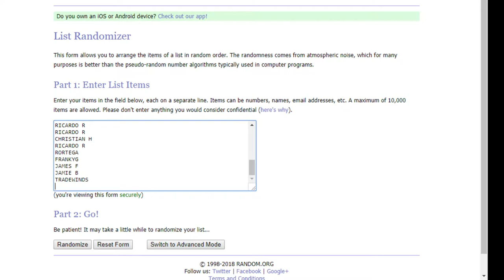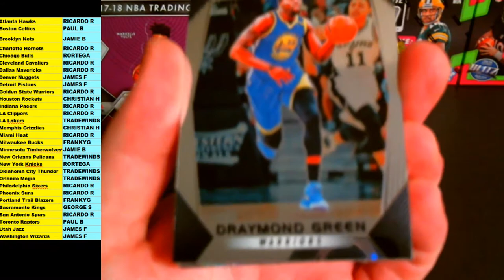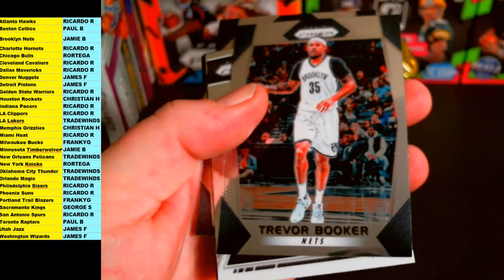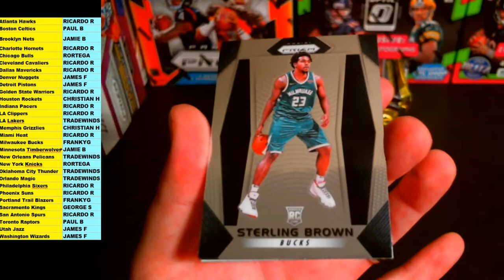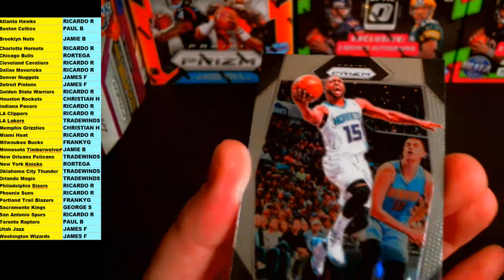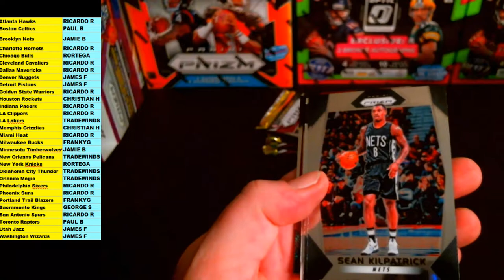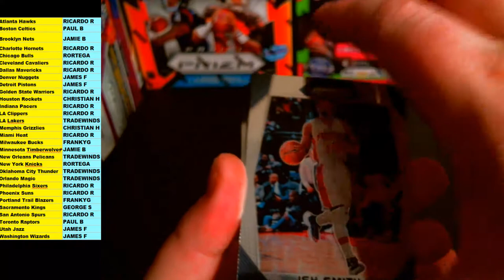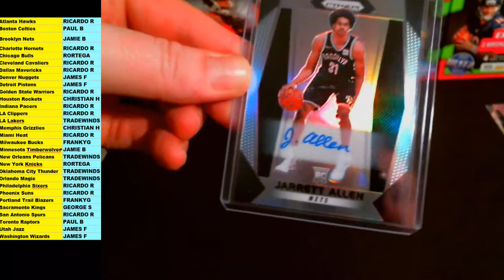2017-18 PANINI PRIZM BASKETBALL HOBBY - 2 TEAMS PER SPOT - 1 BOX BREAK